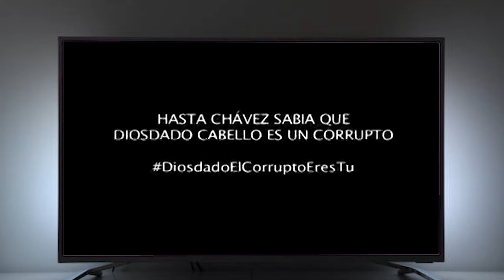La Solución Que Nicolás Maduro No Acepta: ¡Lo Más Inesperado A Punto De Ocurrir En Venezuela!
Gran giro acaba de dar la situación en venezuela con lo que se sospecha está a punto de ocurrir.

3,500 por hora. Grabación a 1080. Entrega de material editado.

 día.

5,000 por cada video no mayor a 2 minutos.